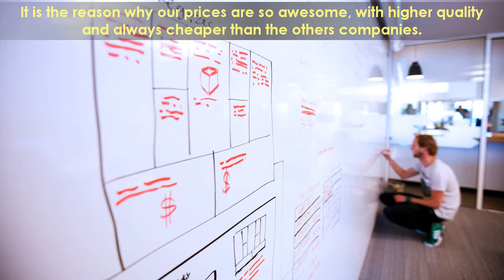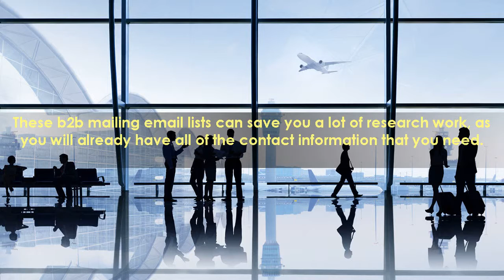australian business email lists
When you buy an e mail database from us, you are getting an invaluable tool that will support your company succeed quicker than you ever believed attainable. Pit And Brothers's database of customers gives direct mail marketers access to over 300 million consumers.
Marketing a small organization is a difficult activity in any situation, particularly with the little begin-up budgets a lot of entrepreneurs have. They can aid you identify the correct consumer base profiles and commence a new company partnership. It is advised to do a few tests of your e mail web advertising campaign and then undertake an evaluation so that you can see what worked - and what did not function.
Reasons E mail Advertising and marketing Is Not Dead
If you can do that, you can use email advertising to sell merchandise, launch new merchandise, leverage your list to improve your social media influence and enhance your influence general, Miles says. Search the widest choice of data sources and highest good quality company and technologies mailing list in the business to generate good quality sales leads.